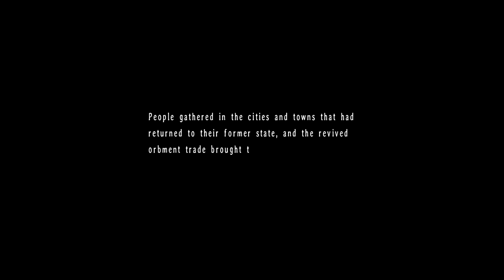The Legend of Heroes: Trails in the Sky 3rd (Moon Door 2: Client - 1/4) Nightmare - PC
Moon Door 2: Client - (1/4)

Location: Grancel Branch
Requirements: Scherazard
Reward: Heaven's Eye (Quartz), 4000 Mira